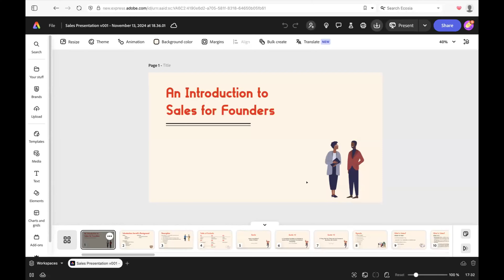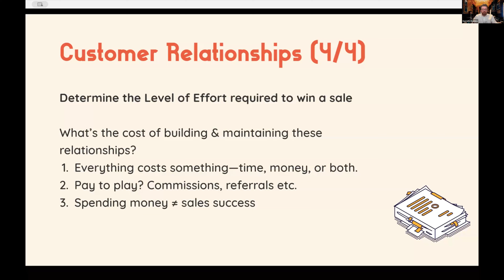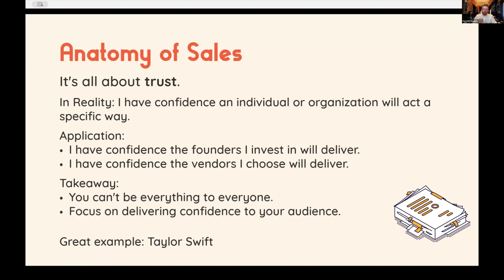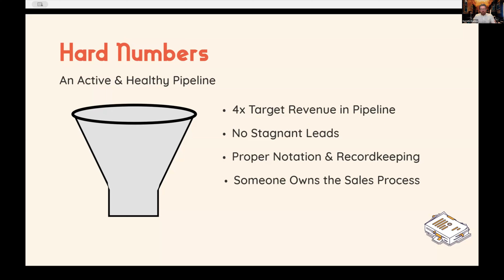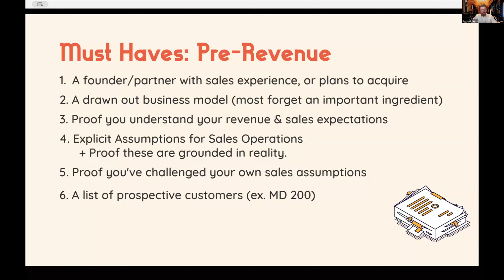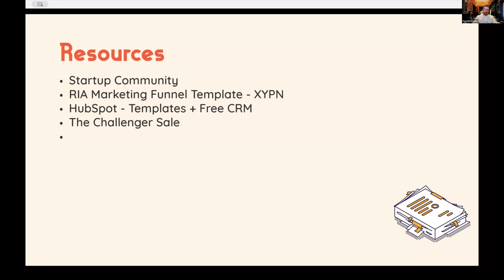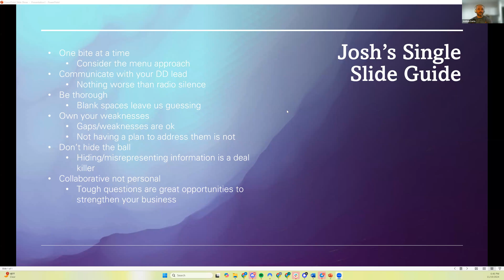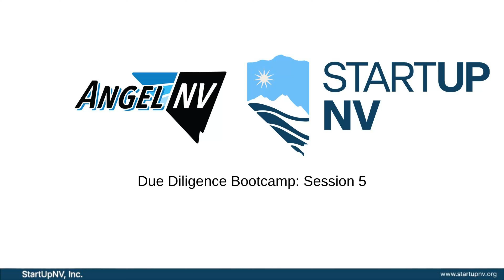Due Diligence Bootcamp Session 5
Introducing the AngelNV Entrepreneur Bootcamp, a free program designed to help established startup founders take their businesses to the next level by preparing for the critical due diligence process that accompanies investment. Participants in this bootcamp also gain eligibility for SSBCI funding, a unique initiative announced by StartUpNV and the Nevada State Treasurer. This bootcamp marks the first half of AngelNV, a two-part series that prepares founders to raise startup capital and trains new angel investors in performing due diligence and investing in startups. The program culminates in the AngelNV 5 finale pitch event, open to the public, on March 29, 2025, at Las Vegas City Hall. Join us in building the future of Nevada's startup community!